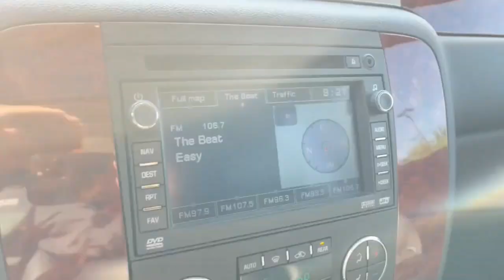2009 Chevrolet Tahoe Worthington, Columbus, Westerville, Powell, Delaware XF3T339915A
White Diamond Tricoat Used 2009 Chevrolet Tahoe LTZ available in Worthington, Ohio at Mark Wahlberg Chevrolet of Worthington. Servicing the Westerville, Powell, Delaware area.

700 E. Dublin-Granville Road

Clean CARFAX.4WD Ebony Leather 10 Speakers 12-Way Power Driver Seat Adjuster 2nd Row Power Seat Release 2nd Row Reclining Bucket Seats 3rd row seats: split-bench Adjustable pedals AM/FM radio AM/FM Stereo w/6-Disc In-Dash CD Changer AM/FM Stereo w/MP3/CD/DVD Player Auto Air Level Control Auto-Dimming Inside Rear-View Mirror Automatic Tri-Zone Air Conditioning Autoride Suspension Package Bose Centerpoint 10-Spkr Audio System Feature Bright Chrome Grille Insert Chrome Door Handles Custom Perforated Leather Appointed Seat Trim Electronic Stability Control Floor Console Front dual zone A/C Front Halogen Fog Lamps Front Intermittent RainSense Wipers Front Power Reclining Bucket Seats Fully automatic headlights Garage door transmitter Heated & Cooled Driver & Front Passenger Seats Heated 2nd Row Seats Heated front seats Heated rear seats Heavy-Duty Air-to-Oil Auxiliary Transmission Oil Cooler Heavy-Duty Air-to-Oil External Engine Oil Cooler Heavy-Duty Rear Locking Differential Heavy-Duty Trailering Package Illuminated entry Integrated Trailer Brake Controller Memory seat OnStar 1-Year Directions & Connections Plan Power Adjustable Pedals For Accelerator & Brake Power Folding & Adjustable Heated Outside Mirrors Power Front Passenger Seat Adjuster Power Liftgate Power passenger seat Power Tilt-Sliding Sunroof Preferred Equipment Group 1LZ Rear Audio System Controls Rear Color-Keyed Fascia w/Chrome Strip Rear Power-Operated Liftgate Rear Seat Entertainment System Rear-View Camera System Remote keyless entry Remote Vehicle Starter System Roof-Mounted Black Luggage Rack Center Rails Security system Side Blind Zone Alert Split folding rear seat Steering wheel mounted audio controls Sun Entertainment & Destinations Package Tilt steering wheel Traction control Ultrasonic Rear Parking Assist Universal Home Remote Variably intermittent wipers Ventilated front seats XM NavTraffic XM Radio.White Diamond Tricoat 2009 Chevrolet Tahoe LTZ 4WD 6-Speed Automatic Electronic with Overdrive Vortec 5.3L V8 SFI Flex Fuel 14/20 City/Highway MPGOdometer is 14757 miles below market average!
WHEELS 4-17 X 7.5 STEEL DESIGN 2,REAR AXLE 3.42 RATIO,REARVIEW CAMERA SYSTEM,COOLING AUXILIARY TRANSMISSION OIL COOLER HEAVY-DUTY AIR-TO-OIL,TRAILER BRAKE CONTROLLER INTEGRATED,SIDE BLIND ZONE ALERT,TRAILERING PACKAGE HEAVY-DUTY includes (KNP) external transmission oil cooler and (KC4) engine oil cooler provides increased trailering capabilities,SUNROOF POWER TILT-SLIDING with express-open and close and wind deflector,ASSIST STEPS POWER-RETRACTABLE WITH CHROME ACCENT,LPO 20 (50.8 CM) CHROME 5-SINGLE SPOKE NOTCHED DESIGN WHEELS LPO wheels will come with 4 steel 17 wheels from the factory with alignment specs set to 20 LPO wheel selected.,AUDIO SYSTEM WITH NAVIGATION AM/FM STEREO WITH MP3 COMPATIBLE CD/DVD PLAYER and DVD-based navigation seek-and-scan digital clock auto-tone control Radio Data System (RDS) speed-compensated volume TheftLock auxiliary audio input jack and voice recognition plays CD or DVD in upper slot,SUN ENTERTAINMENT AND DESTINATIONS PACKAGE includes (UVB) AM/FM stereo with MP3 compatible CD/DVD player and DVD-based navigation (U42) rear seat entertainment system (UVC) rearview camera system and (CF5) power sunroof,EBONY CUSTOM PERFORATED LEATHER-APPOINTED SEAT TRIM,LTZ PREFERRED EQUIPMENT GROUP includes standard equipment,WHITE DIAMOND TRICOAT,SEATS FRONT BUCKET with Perforated leather-appointed seating (AG1) 12-way power driver and (AG2) front passenger seat adjusters power lumbar control heated and cooled seats 2-position driver memory (including lumbar) adjustable head restraints storage pockets and floor console (STD),XM NAVTRAFFIC enhances your vehicles GPS navigation system by showing real-time traffic data when its needed most-while youre driving. Available in over 80 markets XM NavTraffic displays various traffic-impacting incidents such as construction road closures accidents and disabled vehicles so you can take alternate routes to get to your destination faster. Traffic flow data is also available in select markets showing average traffic speed and estimated drive time along your route.  P265/70R17 ALL-SEASON BLACKWALL,ENTERTAINMENT SYSTEM REAR SEAT DVD PLAYER with remote control overhead display 2 sets of 2-channel wireless infrared headphones and auxiliary audio/video input jacks,COOLING EXTERNAL ENGINE OIL COOLER